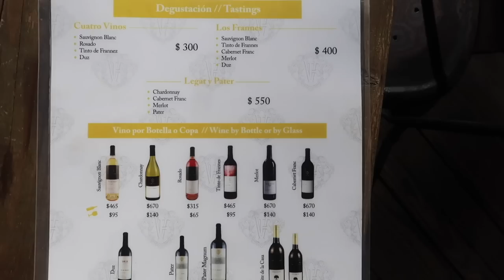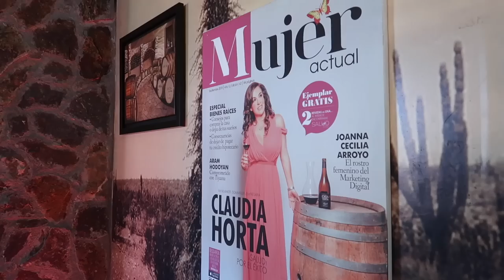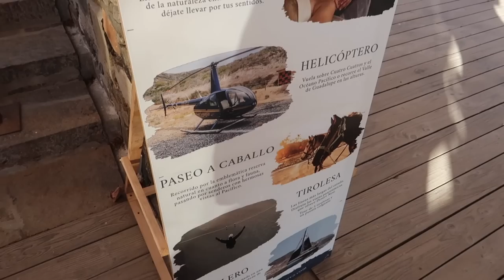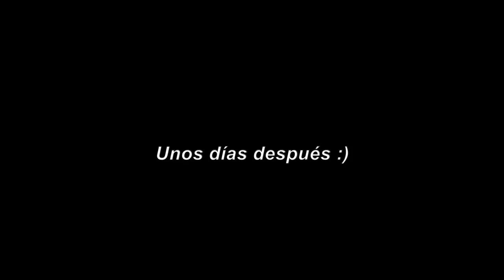MI PRIMERA VEZ EN LA RUTA DEL VINO, VALLE DE GUADALUPE. Comimos las mejores langostas!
Primera vez en Valle de Guadalupe, me encantó :)

♡ La camara que uso para grabar : Canon Powershot G7x
Para editar : uso Final Cut Pro